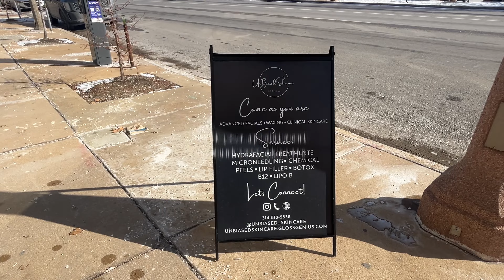MAINTENANCE DAY | Wig Install, Brazilian Wax, Girl Chat and MORE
theoriginalbabyjuice

ABOUT ME:
Age- 26 years
Hometown- St. Louis
Camera/Filming- iPhone 14 Plus